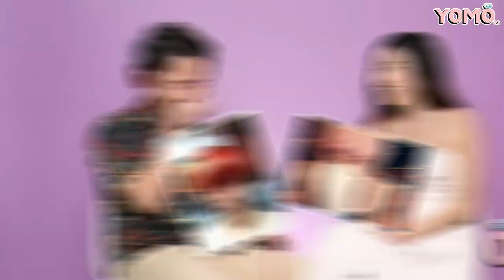Welcome to YOMO!